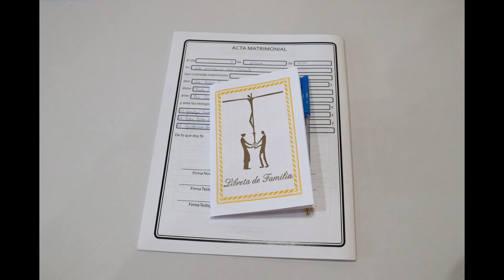triller Boda IAN & PAULA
Boda Ian & Paula realizada el 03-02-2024